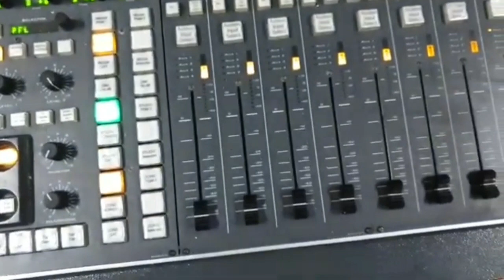Appuntamento su Rai Isoradio dalle 15 alle 17:30 con Alessandro De Gerardis